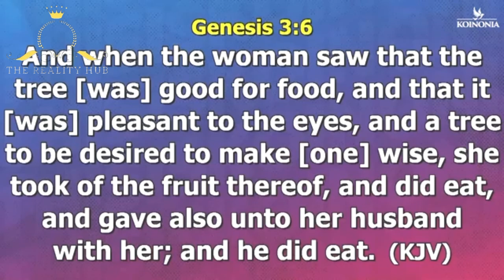EYE OPENER TO DREAMS AND VISION BY APOSTLE JOSHUA SELMAN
EYE OPENER TO DREAMS AND VISIONS BY APOSTLE JOSHUA SELMAN

To easily get messages shared on this page, search for these:
joshua selman
joshua selman message
koinonia global
koinonia abuja